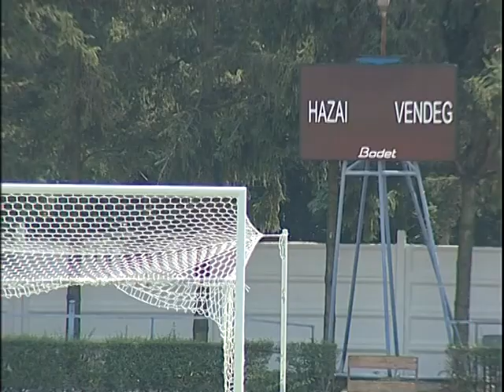szezonkezdet a KSE nél